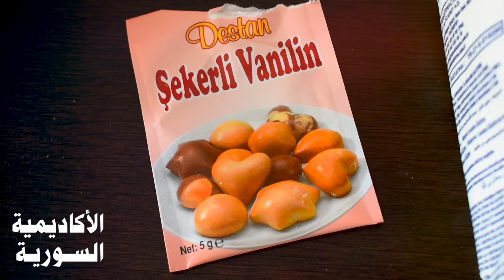الكعك الحلبي المالح كعك العيد مع الخلطة والناطف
المقادير مكتوبة تحت بصندوق الوصف
🔔 يرجى التأكد من الضغط على زر جرس الاشعارات 🔔
اضغطوا ع النقاط الثلاث اللي فوق واتحكموا بجودة الفيديو وسرعته💕
اكتبوا كومنت ولو نقطة لاعرف اذا عجبكم المقطع .. ولايك كمان
اتركوا تعليق جميل او نصيحة مفيدة
كل شخص يمثل نفسه وكل تعليق يعبر عن صاحبه
 وإذا حابين تشوفوا شي تاني عليكم بالإشتراك

اقترب العيد كل عام وانتم بخير اصدقائي
المقادير
كيلو طحين
نصف كيلو سميد
نصف كيلو سمن
ملعقة صغيرة لكل من اليانسون والشمر منطحنهن مع ملعقتي طعام من السكر
ملعقة صغيرة حبة البركة
نصف ملعقة صغيرة محلب
فانيليا
نصف ملعقة صغيرة كركم
نصف ملقة صغيرة خميرة
ملعقة طعام ملح
نصف كوب لبن زبادي او اليوغورت

لصنع الخميرة
نصف كوب حليب فاتر
ملعقة طعام سكر
نصف ملعقة صغيزة خميرة

شاركو الفيديو على الفيسبوك كدعم لنا وشكراُ لمتابعتكم
Like ✔ Comment ✔ Share ✔ ليصلك جديدنا

فريق عمل قناة الاكاديمية يتمنى لكم دوام الصحة والعافية